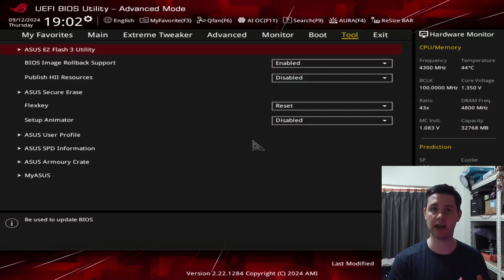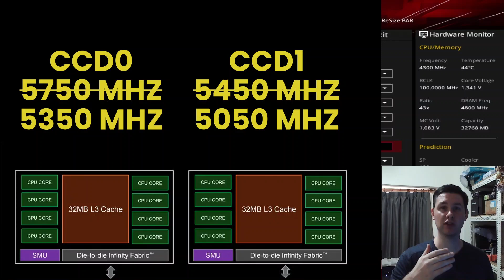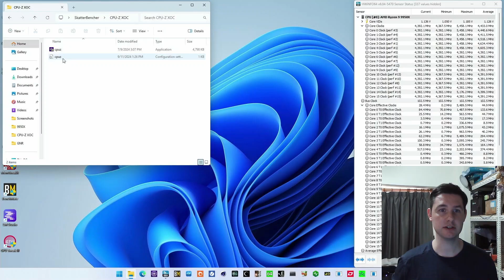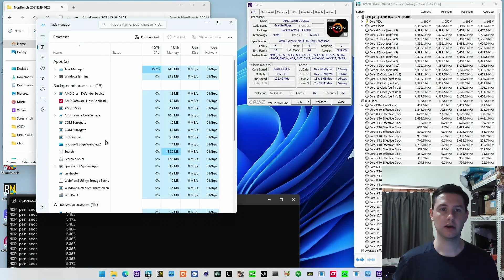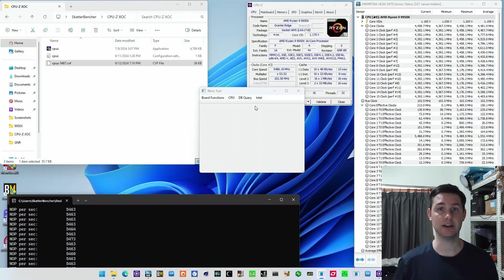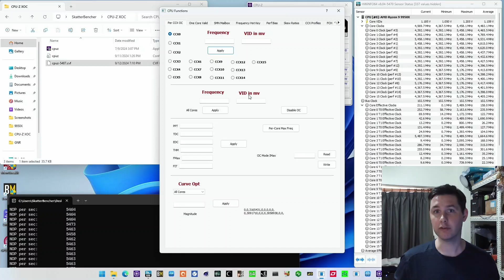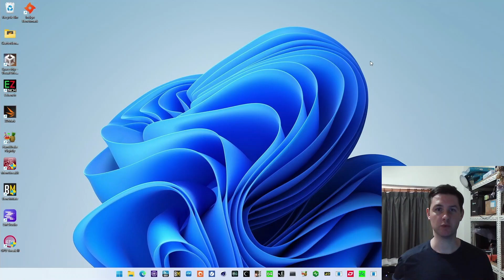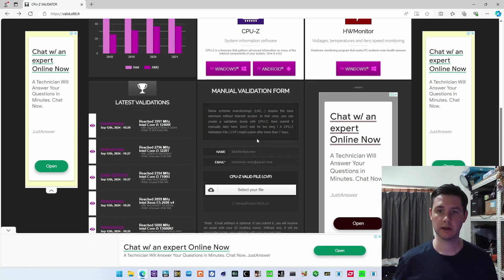6 GHz EK-Cooled Ryzen 9 9950X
In this brief follow-up to SkatterBencher #81, I overclock the Ryzen 9 9950X to 6 GHz

This particular Ryzen 9 9950X is not that great of an overclocker as I demonstrated with in the SkatterBencher guide. However, CCD0 of any Ryzen 9 9950X should be capable of surpassing the 6 GHz mark. Together with the 9700X and 9600X, this 9950X is my third 9950X that could hit 6 GHz.

I'll first show you the BIOS configuration and highlight the important settings. Then we go into the operating system, and I show you what I do to get to 6 GHz.

00:00 BIOS Configuration
03:47 OC Attempt
10:06 Validation Check

Hardware list:
- AMD Ryzen 9 9950X
- ROG Crosshair X670E Hero
- EK-Quantum Velocity² AM5
- EK-Pro QDC Kit P360
- G.SKILL Trident Z5 DDR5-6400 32GB
- Enermax MAXREVO 1500W
- ASUS ROG Strix RTX 2080 TI
- AORUS RGB 512 GB M.2-2280 NVME